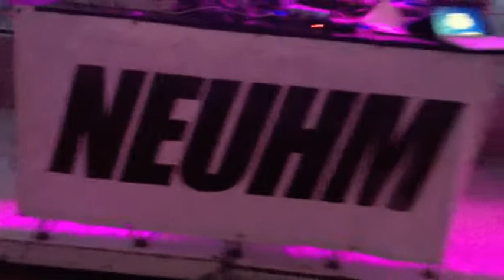Kerri Chandler soundcheck before NEUHM PARTY (Napoli-Italy)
Kerri Chandler soundcheck before
NEUHM PARTY
in Napoli (Italy) (part.10)

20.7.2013